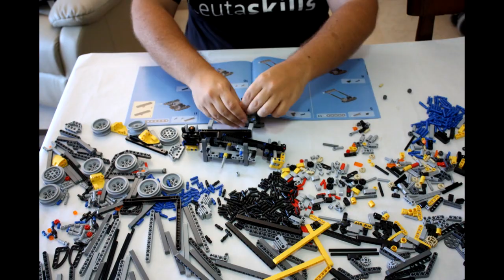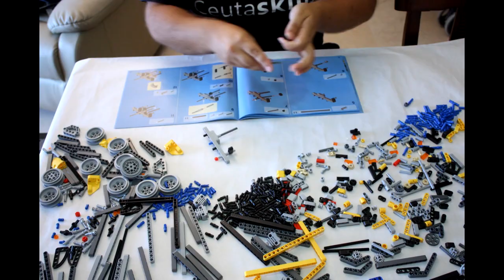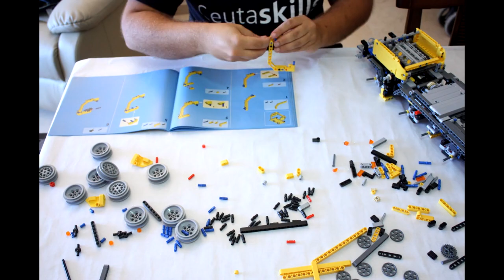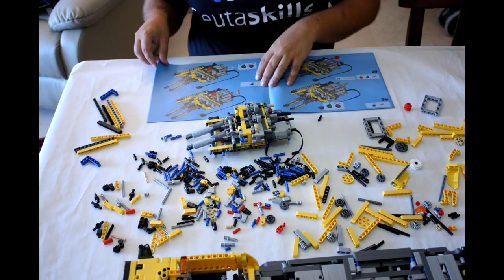LEGO Technic 42009 Mobile Crane MKII Timelapse Building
Watch the timelapse building of the incredible LEGO Technic 42009 Mobile Crane.
Read here the complete review of the biggest LEGO Technic set ever: The LEGO 42009 Mobile Crane MKII

The Technic Gear is my personal channel about LEGO, LEGO Technic and LEGO Mindstorms Videos and Reviews.

Questions & Comments are welcome.